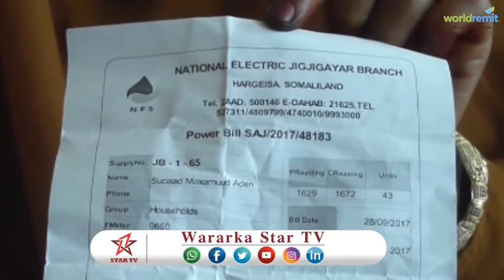DAAWO MAS'UULIYIINTA SHIRKADAHA LAYDHKA OO SHEEGAY IN WASIIRKA MACDANTU HURINAAYO KHILAFKOODA